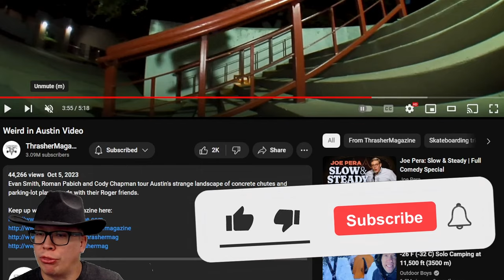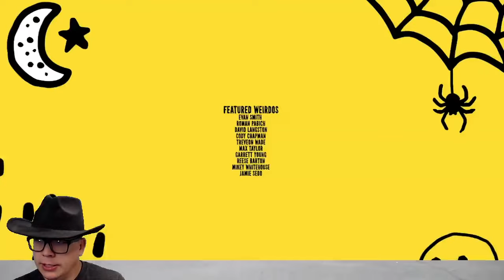NINJA REVIEW: WEIRD IN AUSTIN EVAN SMITH